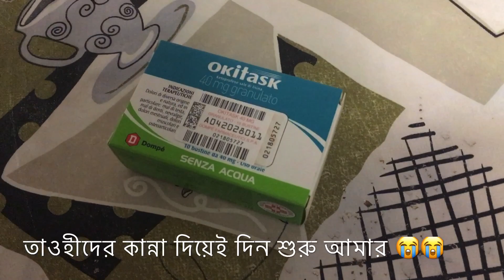সত্যি,আর সহ্য করতে পারছি না 😩😩......ITALY,Milano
চারদিকের এই অবস্থায় আর ভাল থাকতে পারছি না,
ইতালির ভয়াবহ অবস্থাও এতটা ভয় পাই নি,এখন যতটা ভয়ে আছি 😩😩
আল্লাহ কবে এই ধৈর্য পরীক্ষা শেষ করবে 🙏🙏